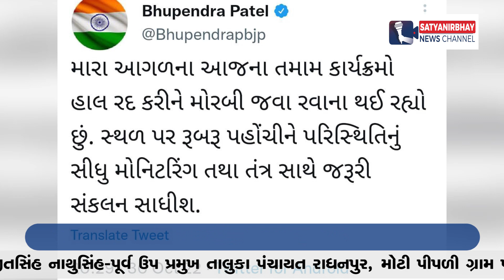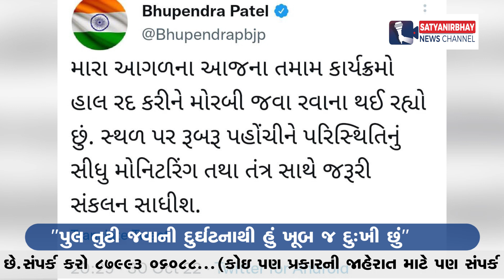મોરબી : ઝૂલતો પુલ તૂટતા દુર્ઘટના | SatyaNirbhay News Channel